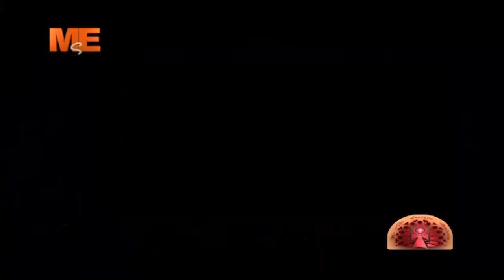كلمة نيافة أنبا إرميا بمؤتمر «تغير المناخ والاحتباس الحراري» بالمركز الثقافي القبطي الأرثوذكسي.